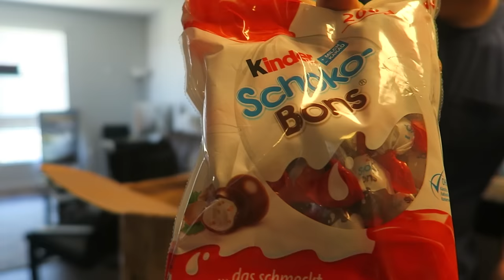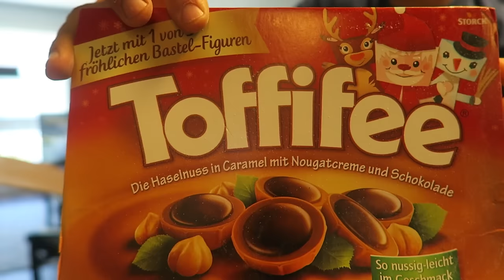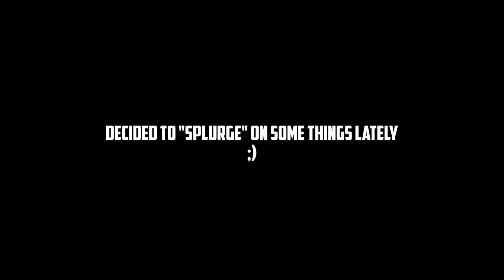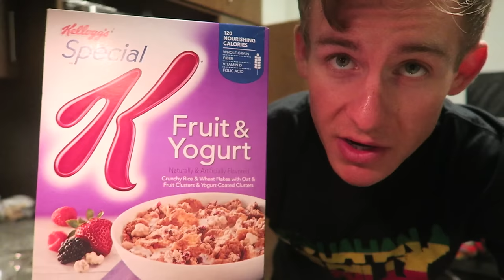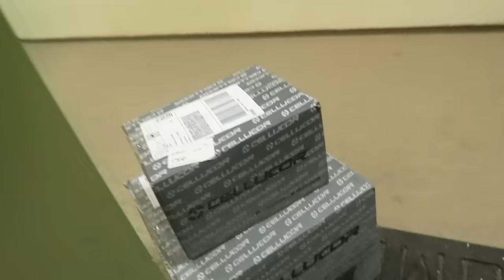HUGE Candy Package | New Shades | New Goals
Code: ErikTheElectric

Strava: Erik”TheElectric”Lamkin

420 N Twin Oaks Valley Rd
San Marcos, CA
92079